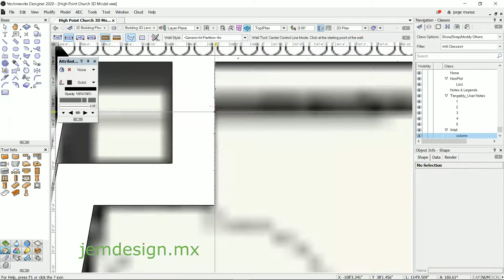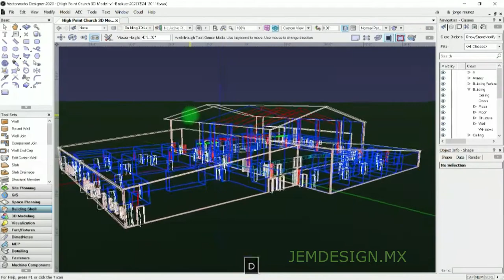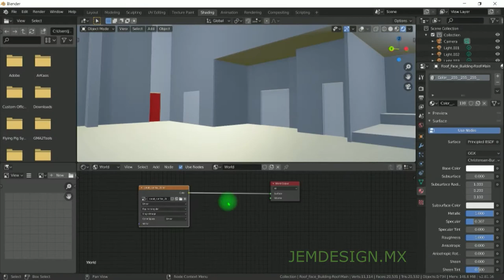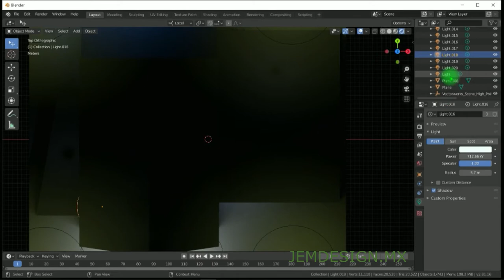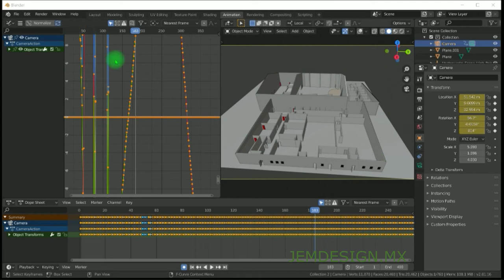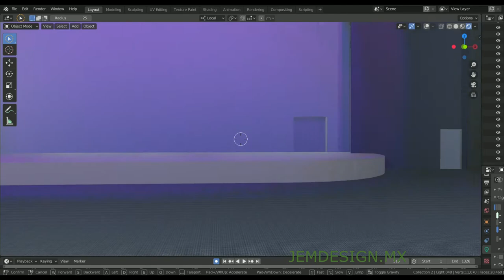Vectorworks & Blender 3D CAD / BIM workflow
Drafting a CAD/BIM model of a building from 2D information. Then Lighting and animating walkthroughs in Blender.